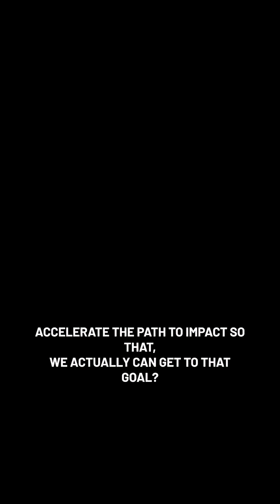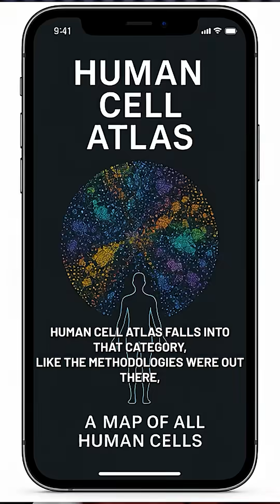Priscilla Chan Dives into the CZI